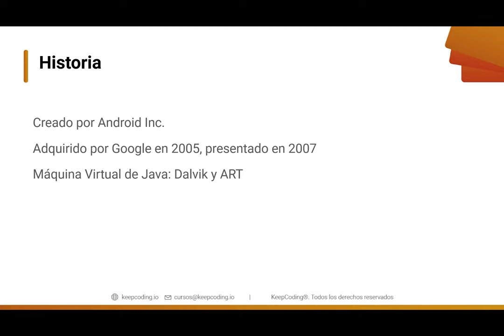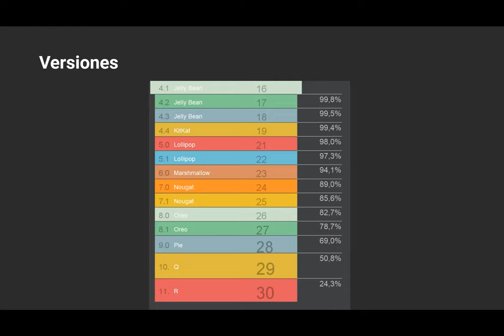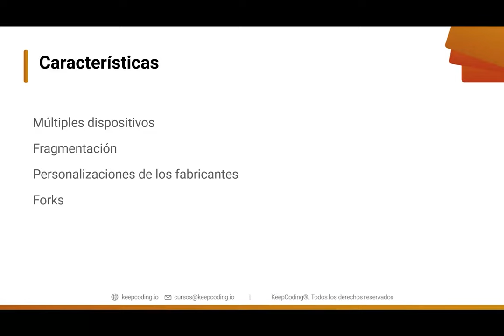Kotlin en Android - Curso Kotlin desde cero 2022